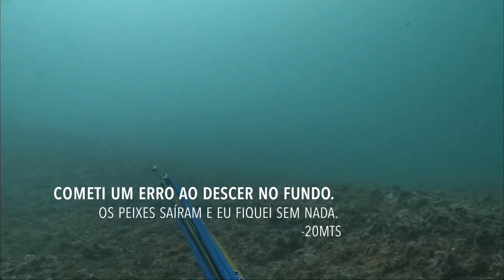Pescasub Ilhas Maricas , Badejo Saltão. Spearfishing Rio de Janeiro.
Preparaçao para o campeonato de pescasub 2023 .
Gostou? Coloca nos comentários o tipo de conteúdo que voce quer ver por aqui.